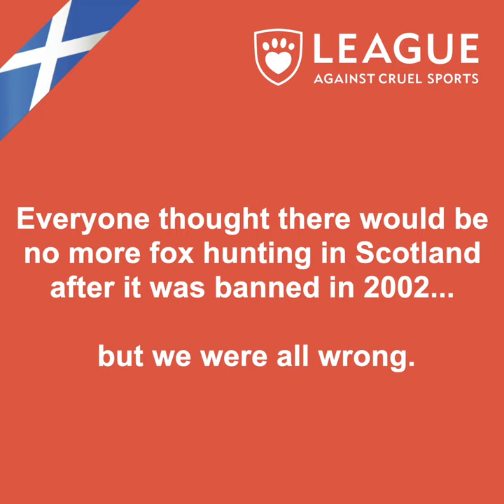The League Against Cruel Sports - Duke of Buccleuch 2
For the League Against Cruel Sports, we combined client-provided assets with our own graphics to create a series of social media videos.

Created by ProductionAttic

To find out more, or get a quote of your own